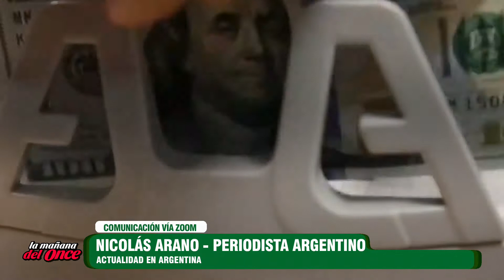LA MAÑANA DEL ONCE 21 DE JULIO 2022 BLOQUE 2